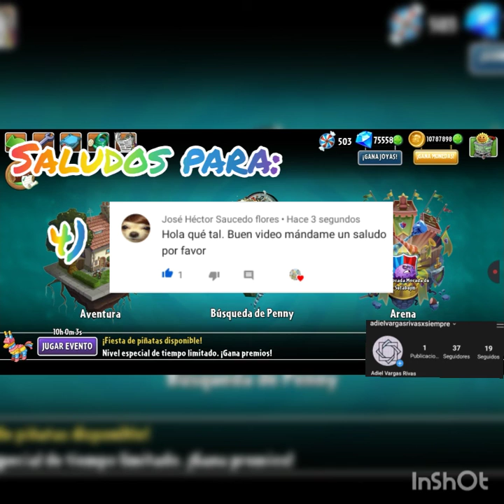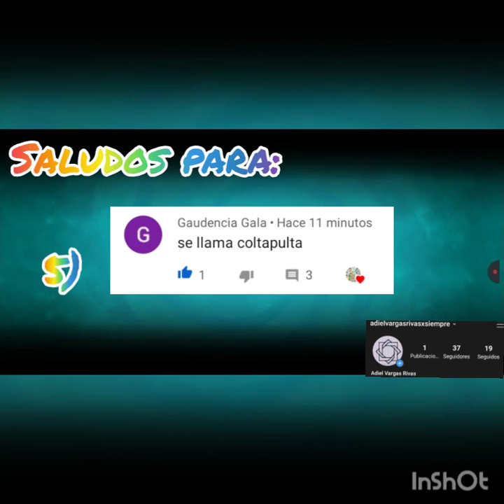🎮🏆*Torneo Lansaguisantes Pringoso - Liga Oro - Plantas vs Zombies 2 ( Temporada 3)*🧟‍♂️🌿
Hola chicos es esta la 3 temporada que subo y les traigo un  buen mazo para que ganen.

Reto de likes:7 Likes

Videos:
Lunes:V.S.(6:00pm Perú🇵🇪)
Martes:Algún Tutorial. (6:00pm Perú🇵🇪)
Miercoles:Zona de Infinito.(6:00pm Perú🇵🇪) Jueves:Completando Tronco.(6:00pm Perú🇵🇪)
Viernes:Arena.(6:00pm Perú🇵🇪)
Sábado:Búsqueda de Penny.(12:00am Perú🇵🇪
Domingo:Misterioso.(12:00am Perú🇵🇪)

Bueno chicos eso es todo espero que les allá gustado el video y nos vemos el miércoles chau cuídense .